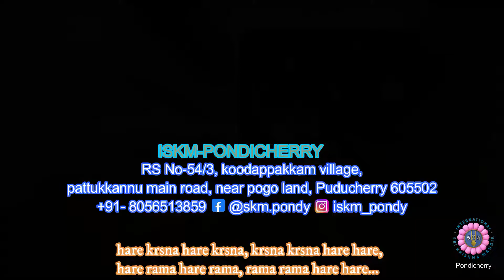Narasimha Caturdashi 2022 celebration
ISKM Puducherry had celebrated Narasimha Chaturdasi, the appearance day of Lord Narsimhadeva. The celebration started with an opulent Shringara Arati, in which thier Lordships gave darshan with new outfits and ornaments donated by our devotees.  We have also had a fired up kirtana by His Grace Prahlada Bhakta Prabhu, Her Grace Rasasundari Mataji, His Grace Prem Caitanya Prabhu and Bhakta Subramanian. Our kitchen team had made different kinds of Mahaprasadam items that were offered to thier Lordships. We thank His Grace Pavanesvara Prabhu and Rukmini Mataji for thier presence in the program and concluded with Abhisheka ceremony for the Lord with a discourse. An unexpected wave of visitors, congregation devotees and public have attended the program.
We thank our donors, Bhakta Sami from Finland for the ornaments, Bhaktin Diksha for the outfit and Beena Mataji for the Turban decoration items. May Lord Nrsimhadeva bestow mercy on them. Hare Krishna! All Glories to Srila Prabhupada!